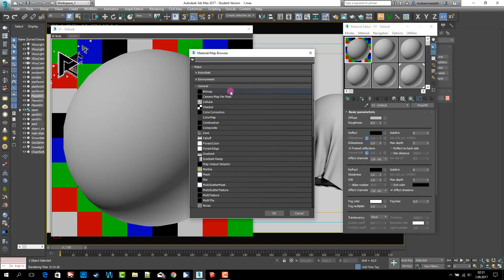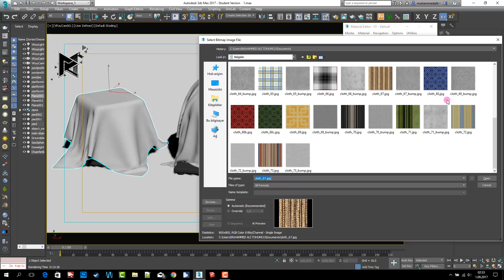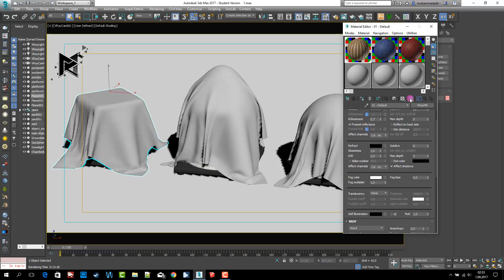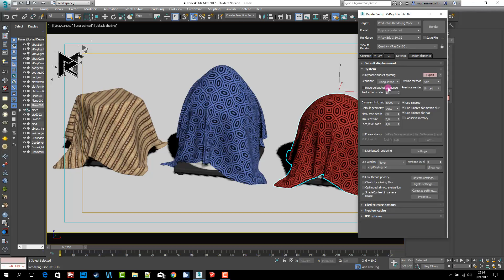3ds Max Vray Realistic CLOTH Material 004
3ds Max Vray Realistic CLOTH Material 004

Please Like & Subscripe :)

If you like, more videos will be added..